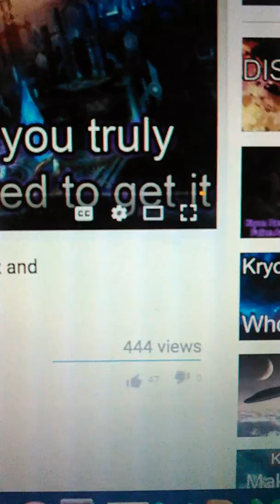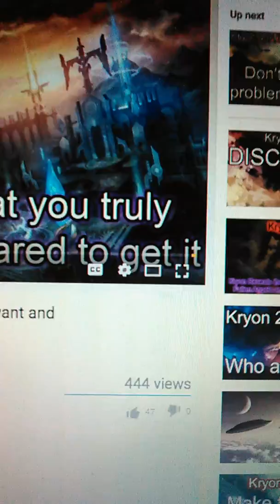Numbers are Nuts Lately!